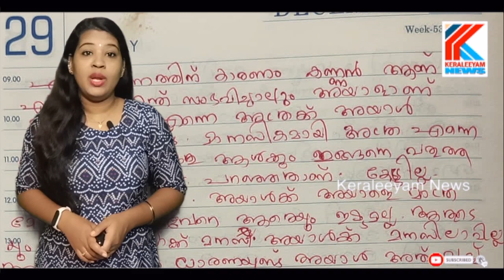നീതി കിട്ടാതെ ലോകം വിട്ട വക്കീൽ പെൺകുട്ടി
നിയമം പഠിച്ചവൾക്ക് പോലും രക്ഷയില്ല, ചടയമംഗലത്തുനിന്നും ഒരു രോദനം

Team Keraleeyam News news latest_news keraleeyam malayalam breaking_news MalayalamNews. LatestNewsUpdatesMalayalam.

Malayalam News OnlineKerala News in MalayalamIndia News in MalayalamWorld News in MalayalamNRI News in MalayalamCelebrity News in Malayalam  MalayalamViral News in Malayalam
Keraleeym News (മലയാളം കേരളീയം  ന്യൂസ്) is a  Malayalam news channel and is one of Kerala's most viewed online channels.